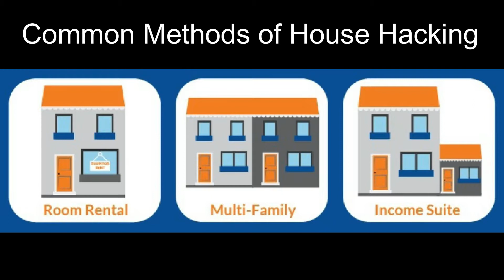House Hacking and Real Estate Discussion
In this video we discuss real estate with a focus on house hacking.